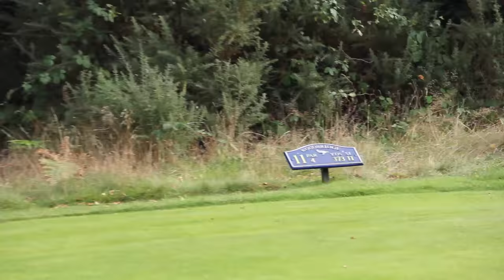Ryder Cup Special | Ollie vs Christian | Course Vlog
Ollie and Christian take to the course at Woodbridge Golf Club to play a Ryder Cup style matchplay... who will come away with the win!

COME ON EUROPE!!!

Ollie Heath Golf